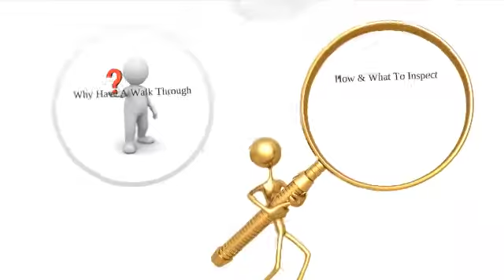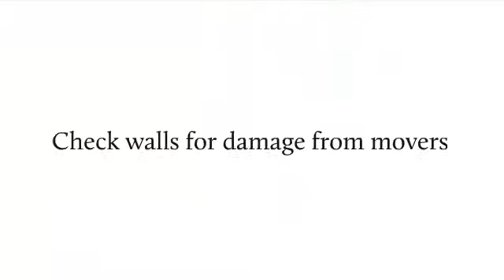Final Walk Through